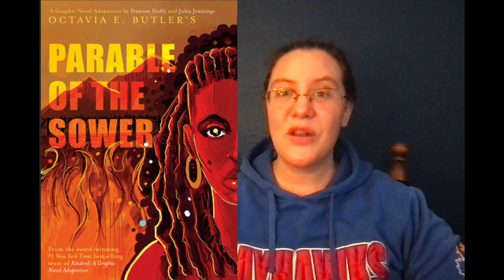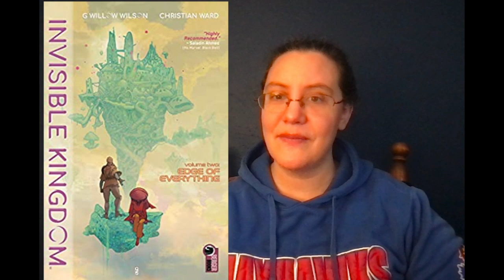Ranking The Hugos: Graphic Novels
This is my personal thoughts on the Graphic Novel Hugo Nominations. What is yours?